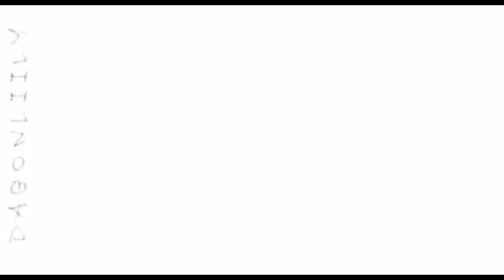[Charmed] Duel of the Fates [COMPLETED]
This took me about a month and half to finish.

If this seems familiar to you somehow. It is on youtube on someone else's page.

He/She didn't make it 5 years ago, I did and it was taken from me. I did report it but I don't know what's happening.

But two months ago I had the idea of remaking it again, and wow I did.

So go ahead and comment...

If at some point the music is low, please put your speakers on higher, then lower it when you can hear it again. I tried to make the music louder on some points but no sucess *shrug*

Of course if you wanna see my website where I put the original, here it is: